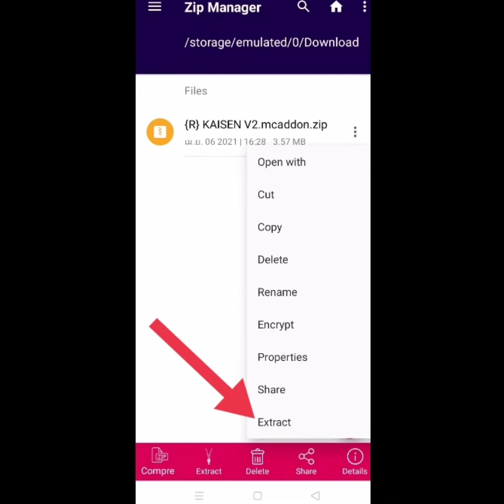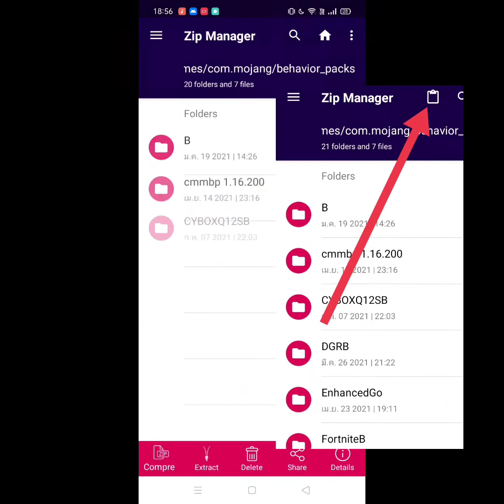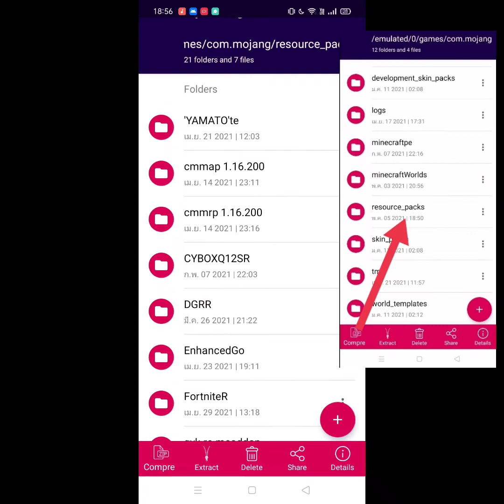Minecraft PE | สอนลง mod/add-on มหาเวทย์ผนึกมาร(Jujutsu kaisen) แบบระเอียด!?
ติดต่อและทักมาพูดคุยกับผมได้ที่
add-on มหาเวทย์ผนึกมารที่สามารถใช้สกิลได้ :